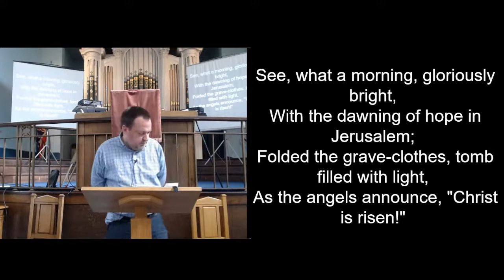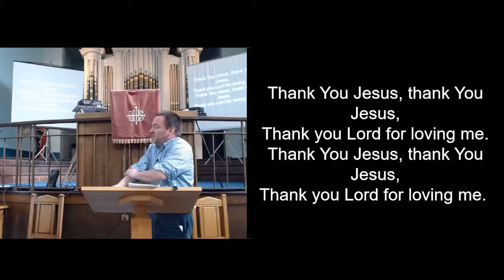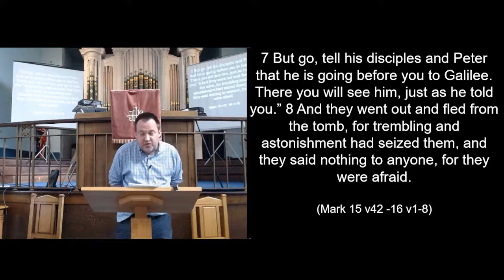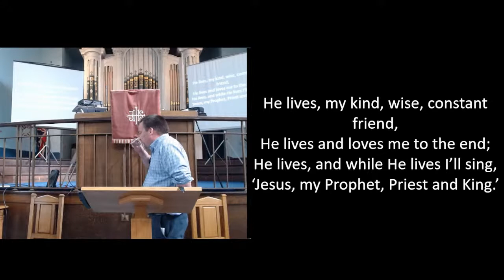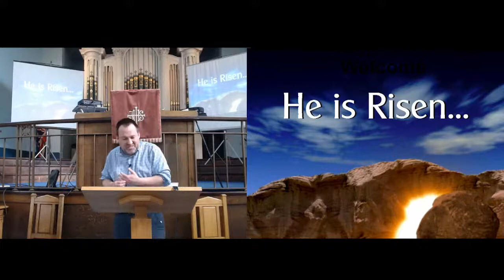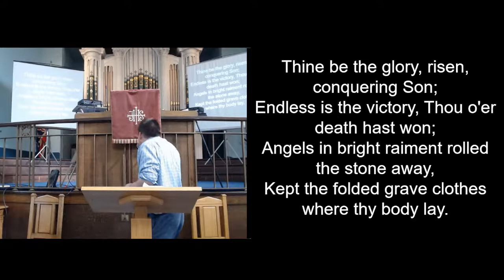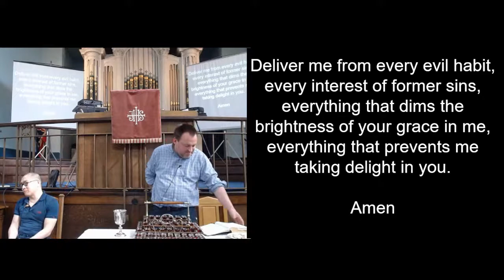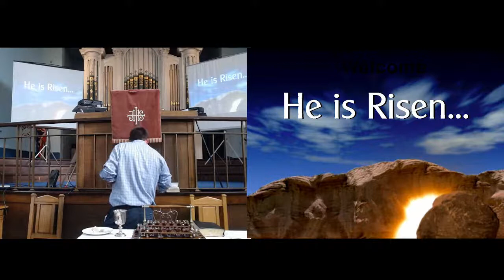17th April, Morning Service